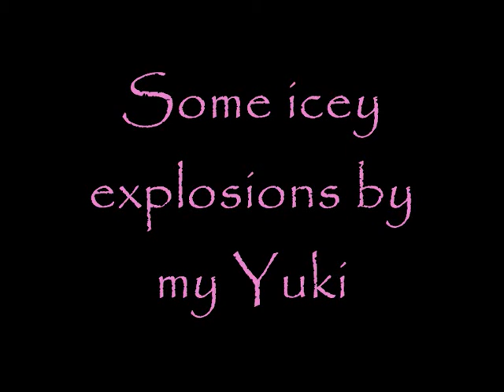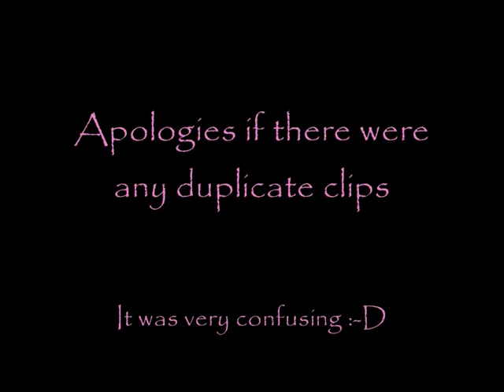Yuki explosions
Just me mucking around with video editing :-)